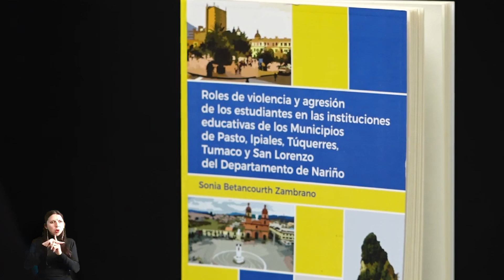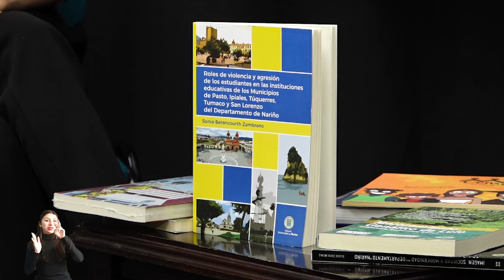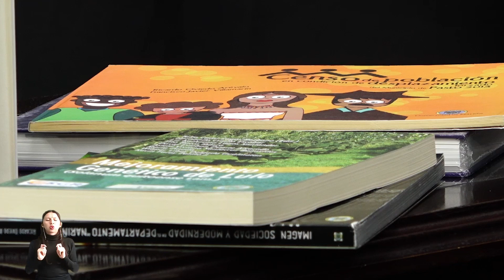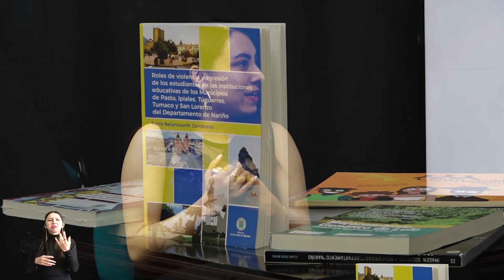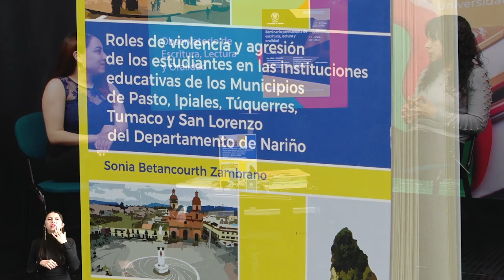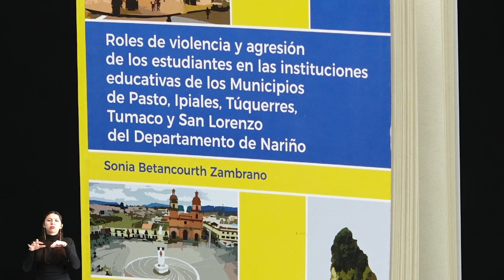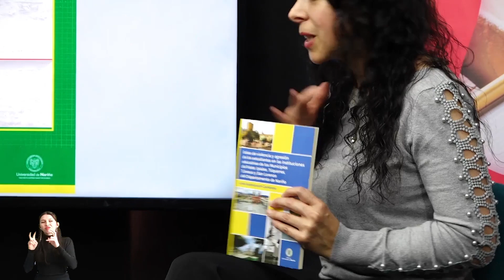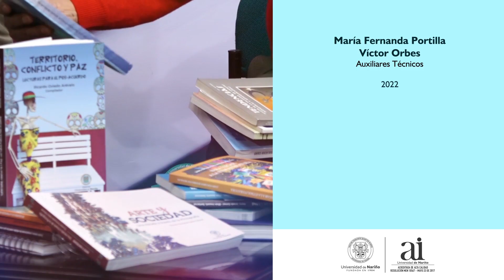T2: E3: Revista Universidad y Salud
En este episodio la protagonista es la docente y editora Jaqueline Mena Huertas, hablaremos sobre la Revista Universidad y Salud editada por el Centro de Estudios en Salud de la Universidad de Nariño, conoceremos temáticas trabajadas por la revista y cómo publicar en esta.📰